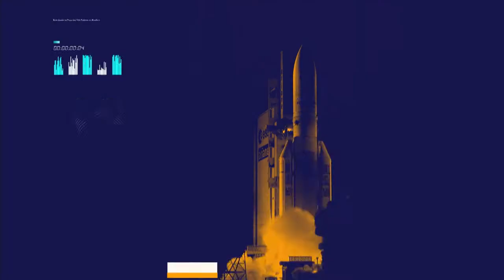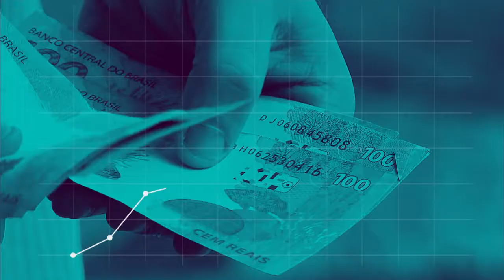BOLETIM REPÓRTER NBR 16h - 30 de agosto de 2018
REPÓRTER NBR 16h - 30.08.18: O presidente Michel Temer esteve  no Rio de Janeiro para participar da reunião de Acompanhamento da Intervenção Federal na segurança do estado. E mais: A taxa de desemprego no Brasil caiu para 12,3% no trimestre encerrado em julho.